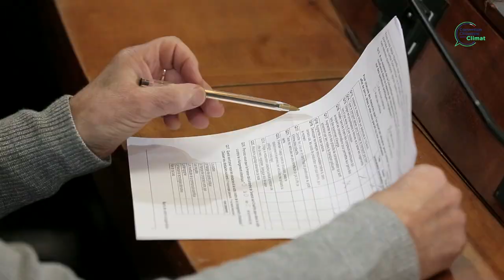Session #4 - Le livrable - Convention citoyenne pour le climat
Erwan Dagorne, animateur de la convention citoyenne pour le climat, présente la méthode et l'élaboration des propositions.